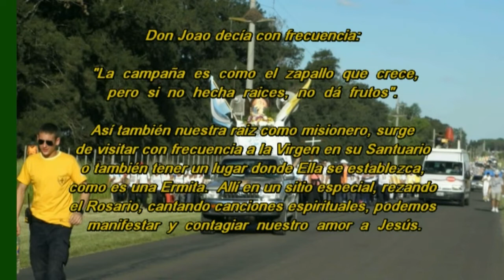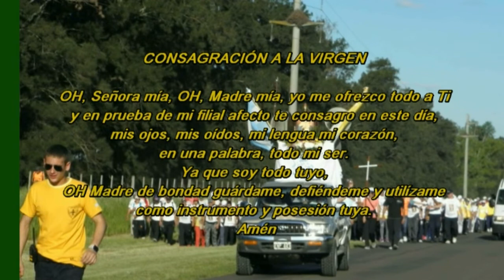Novena Consagración Misionera Dia 7 Virgen Peregrina de Schoenstatt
Caminar con la Virgen de schoenstatt llevando el Rosario donde el Espíritu Santo nos guie.